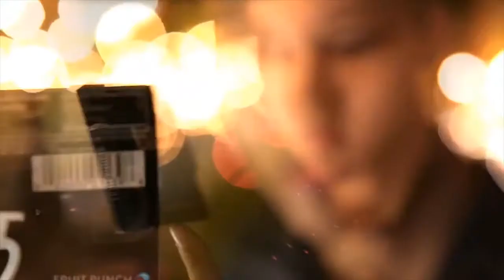The Vault - Cohesive by Kevin Li